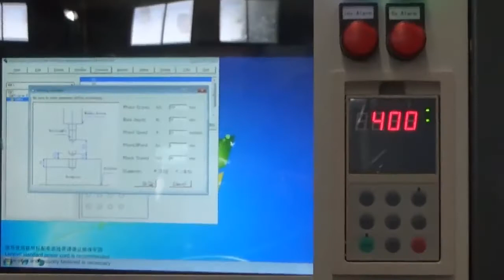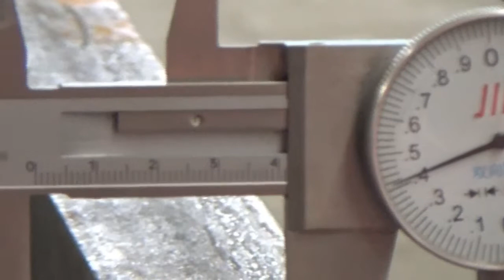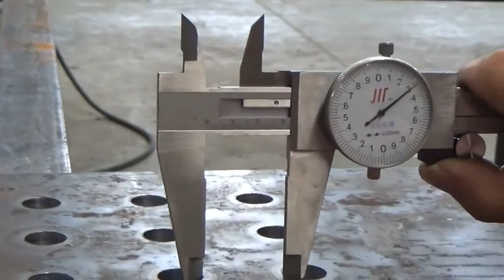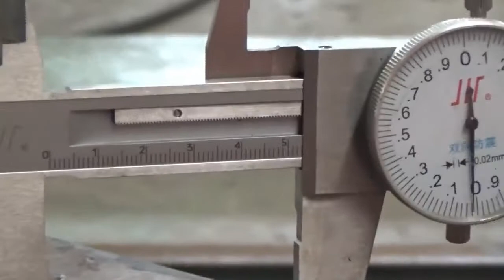Vista CDMP-2012 Precission Test / visit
PT. Abadi Baru Teknikatama sebagai Distributor Tunggal produk VISTA Steel Structure Machinery di Indonesia.